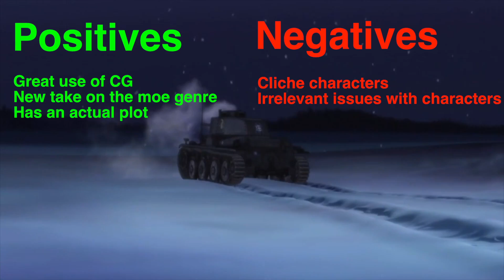Anime Review: Girls und Panzer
A slice of life, moe show featuring cute girls doing cute things, however with a fun twist... THEY ARE IN MOTHER F**KING TANKS! Check description for updated score.

[Updated Score - 5.8/10]
Story - 5
Characters - 5
Animation - 7
Sound - 6
Enjoyment - 6
Overall - 5.8